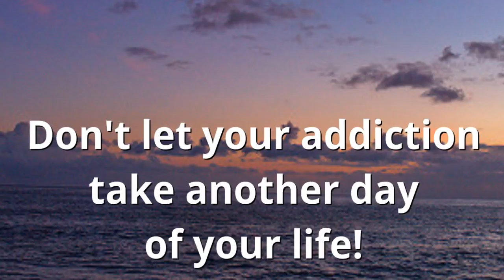Christian Drug and Alcohol Treatment Centers Springfield NH Alcohol Recovery Rehab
Marijuana, K2/Spice, amphetamines, anabolic steroids, Springfield salts, cocaine, hallucinogens (PCP, Psilocybin), Inhalants, Nicotine, Club Drugs (GHB, Rohypnol, Ketamine, MDMA also known as Ecstasy, Methamphetamine, LSD also known as Acid